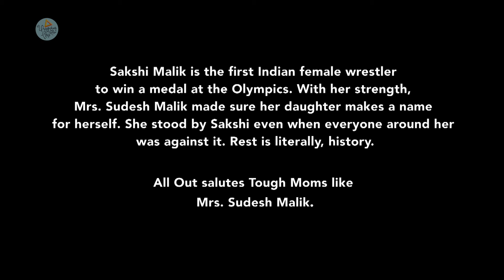TOISA Sakshi Malik _ an ALL OUT StandbyToughMom - Docu series on Moms of SportsStars.